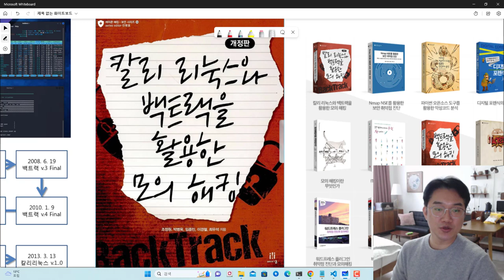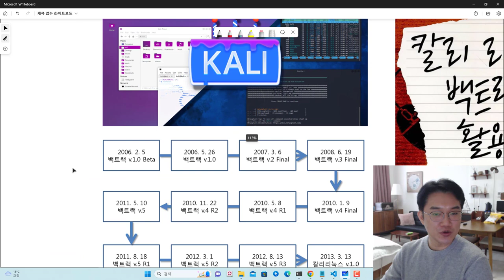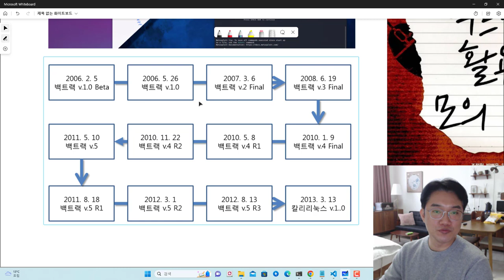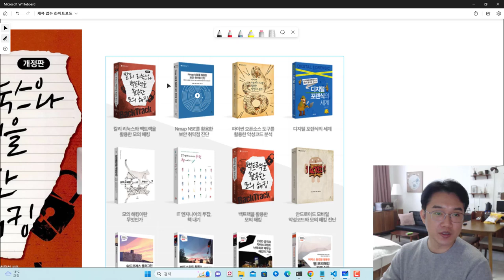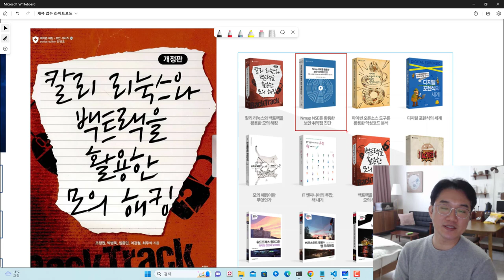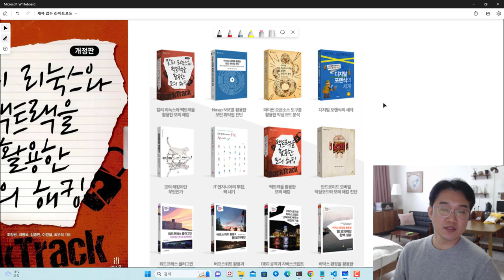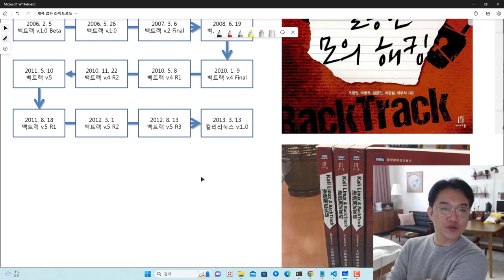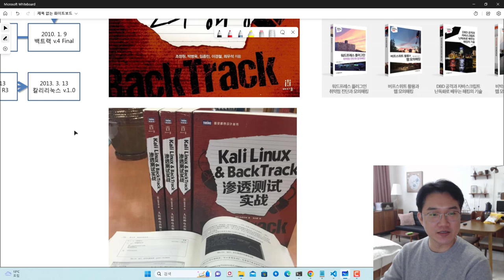칼리리눅스 10주년 축하!!! 저에게는 너무 감사한 리눅스!! 인생을 함께 했어요~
보안프로젝트에서 ) 제공하는 IT 강의입니다. 강의 주제는 " 칼리리눅스 10주년 축하!!! 저에게는 너무 감사한 리눅스!! 인생을 함께 했어요~"